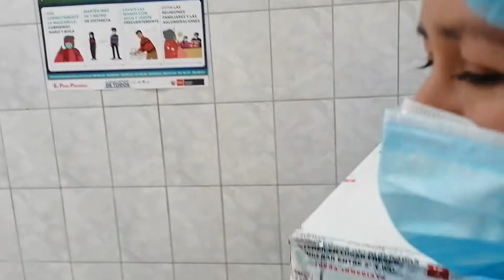VACUNAS CONTRA COVID 19 -HOSPITAL CENTRAL DE MAJES PEDREGAL CAYLLOMA AREQUIPA PERU 2021